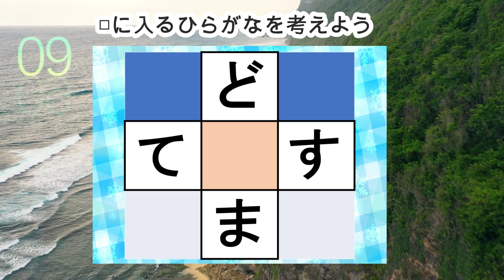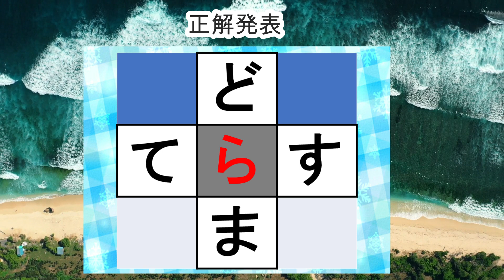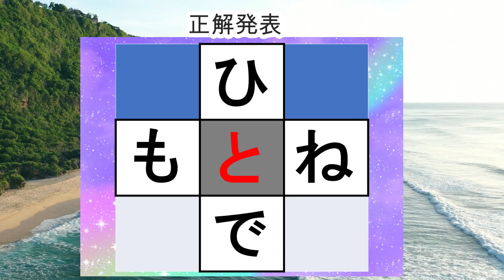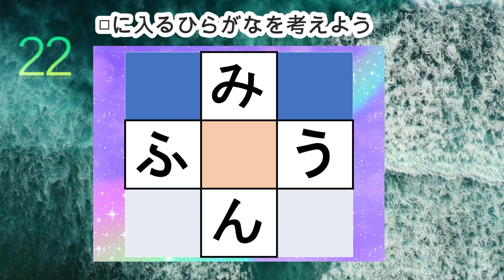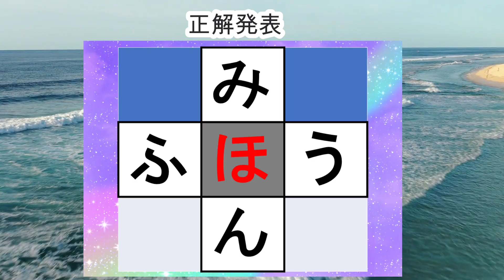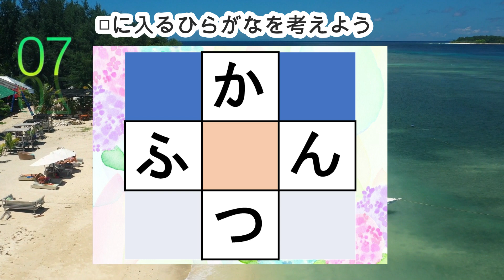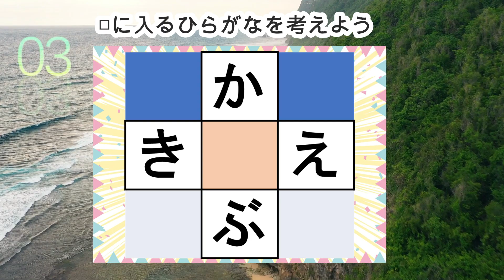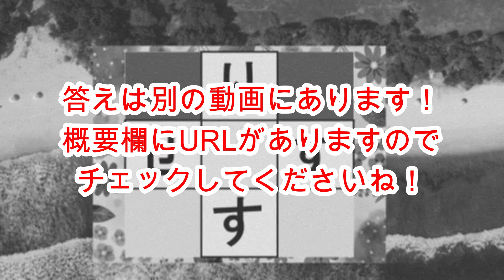【穴埋め脳トレ】【チャレンジ編71】真ん中のマスに入るひらがなを考える脳トレ10問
中央の四角に入るひらがなを考える脳トレです。

0:00 説明
0:27 1問目
1:19 2問目
2:12 3問目
3:02 4問目
3:53 5問目
4:42 6問目
5:32 7問目
6:21 8問目
7:10 9問目
8:02 10問目
8:58 おまけ問題

↓↓↓検索のキーワドはコチラ↓↓↓

まちがいさがし、間違い探し、まちがい探し、クイズ、穴埋めクイズ、ます埋め、マス埋めクイズ、
脳トレ、ひらがなクイズ、脳トレ専属トレーナー、マス埋め 、しりとりクイズ 、穴埋め 、クイズ 、脳活